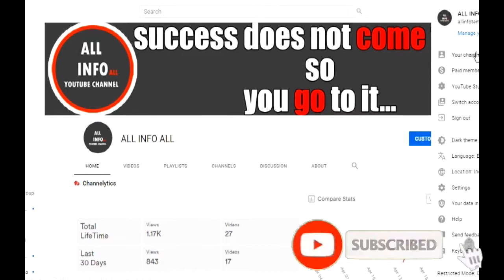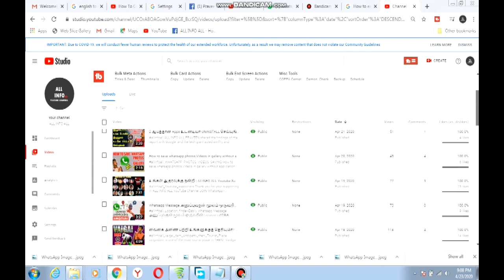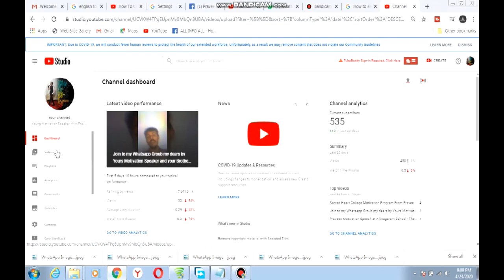How to check copyright before publish Videos in Tamil | ALL INFO ALL PRAVEEN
Hello friends,
Today I am going to show you How to check copyright before publish Videos, So You can modify your videos and keep safe your adsense account. Some time we use copy right contenets in our videos likeBollywood songs, Videos, Music, pictures etc. so in this way w can check Copy right strike